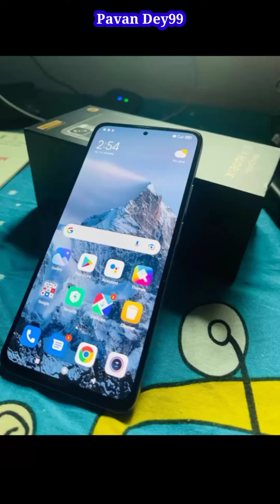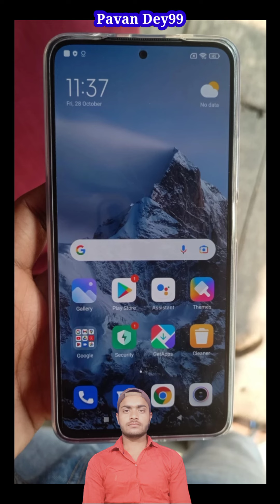Xiaomi 11i Hypercharge 5G Purple Mist 128 GB 6 GB RAM | Price. 23999🔥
xiaomi 11i,
xiaomi 11i hypercharge review,
xiaomi 11i hypercharge charging test,
xiaomi 11i hypercharge price,
xiaomi 11i hypercharge price in india,
xiaomi 11i 5g,
xiaomi 11i review,
xiaomi 11i series,
mi 11i hypercharge,
xiaomi 11i unboxing,
xiaomi 11i hypercharge unboxed,
xiaomi 11i charging test,
xiaomi 11i hypercharge first look,
xiaomi 11i hypercharge first impressions,
xiaomi 11i hypercharge 5g,

Hi,
i am,
Pavan Rajput,
welcome to our youtube 'channel  Pavan Dey99 ?

About This Video :- Xiaomi 11i Hypercharge 5G Purple Mist 128 GB 6 GB RAM | 6 GB RAM | 128 GB ROM Processor MediaTek Dimensity 920 Octa Core 2.5 GHz Rear Camera 108MP + 8MP + 2MP Front Camera 16MP Display 6.67 inch Full HD+ AMOLED Dot Display Battery 4500mAh.Ummeed• Hai  Aapko Ye Video Pasand Aayegi. Thank you so much ?